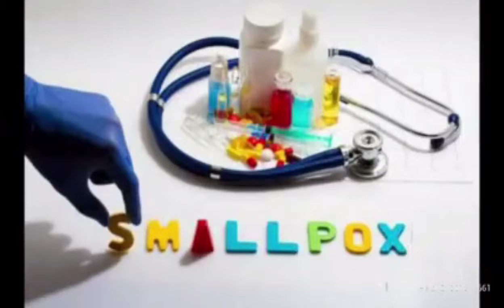Motivational kutty story of Manthirasol. (மந்திரச்சொல்)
#. NYK JAWAHAR'S VIEW